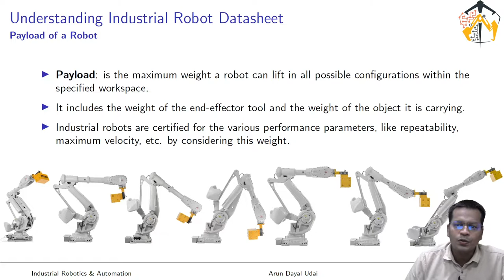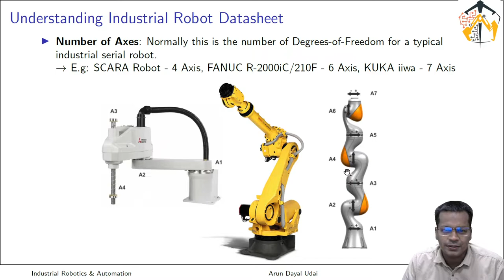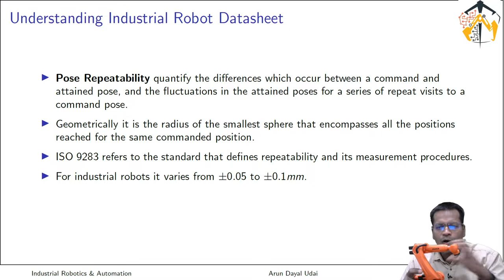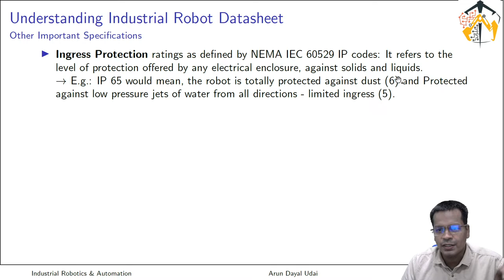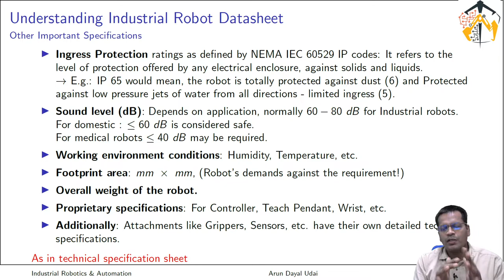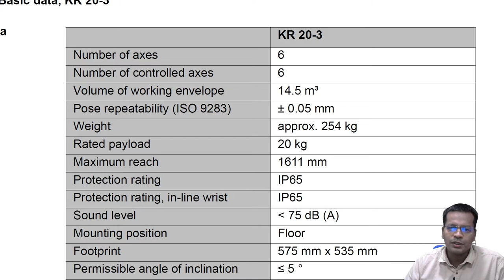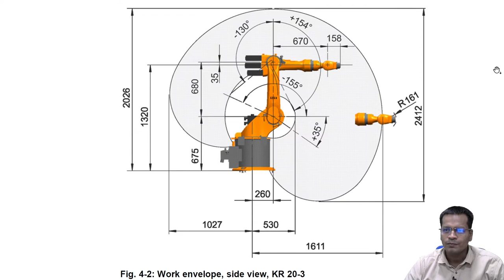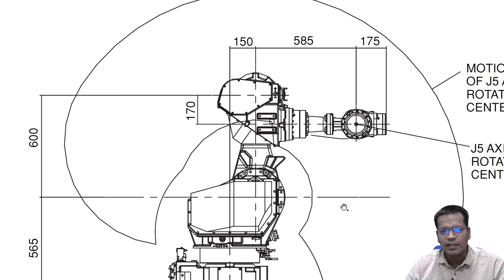Technical Specifications and Datasheet of an Industrial Robot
This is the part of the course run by TexMin, IIT (ISM) Dhanbad
Introduction to the Course entitled "Industrial Robotics and Automation".
1. Why is this important 0:00
2. Payload: 00:52
3. Supplementary loads 04:47
4. Number of Axes 06:27
5. Mounting flange 11:05
6. Pose repeatability 12:38
7. Mounting position 16:36
8. Working envelope 17:35
9. Ingress Protection (IP) 18:43
10. Sound level (dB) 20:57
11. Working environment 21:46
12. Footprint area 22:42
13. Overall weight of the robot 23:45
14. Proprietary specification 24:44
15. Additional specifications 25:30
16. Axis data 26:55
17. Discussion on Datasheets (KUKA, ABB, FANUC, etc.) 29:37

Thanks to IIT (ISM) Dhanbad, TexMin, and Participants.